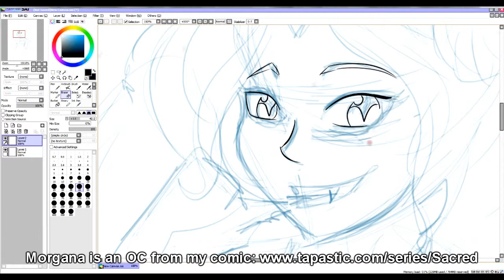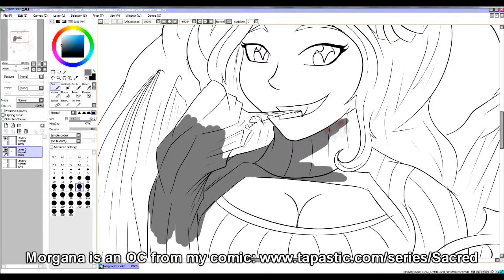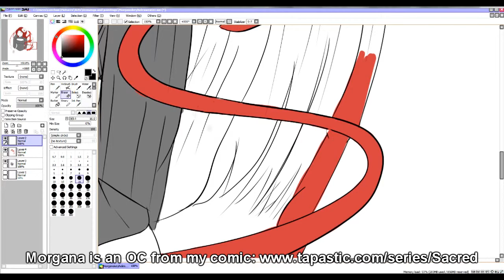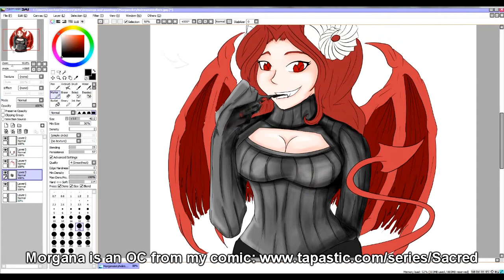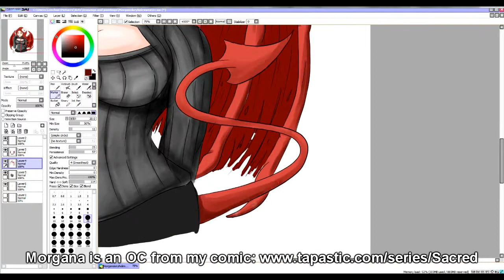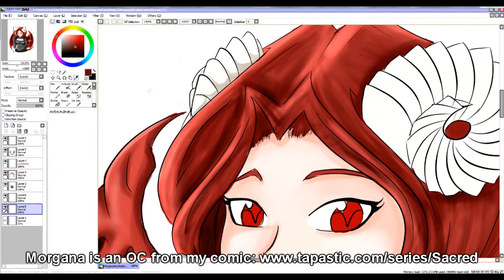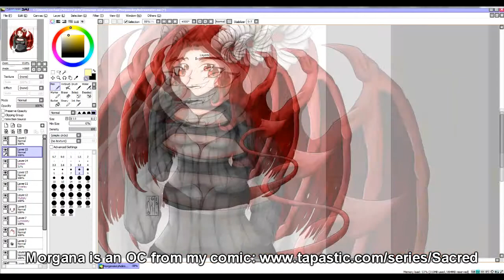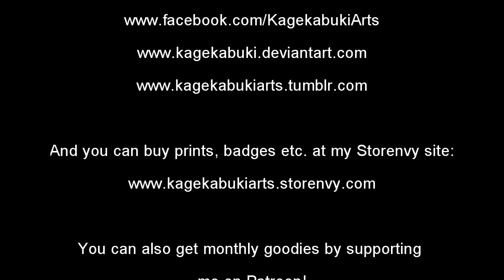Morgana in a Keyhole Sweater (timelapsed art)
My succubus OC, Morgana, jumping on the keyhole sweater bandwagon. :L

Morgana is from my comic 'Sacred?', available on Smackjeeves, Tapastic and Inkblazers.

(However, she hasn't officially appeared in yet as it's currently being redrawn. XD)

~~~Links~~~